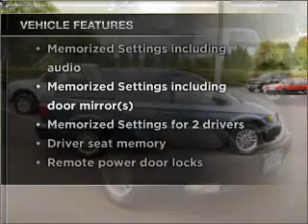2002 Chrysler Town & Country - Hillsboro OR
Year: 2002
Make: Chrysler
Model: Town & Country
Engine: 3.8 liter 6 cylinder 12 valve
Transmission: 4-Speed Automatic
Exterior: Blue
Miles: 123023
Dick's Auto Group
4151 S. E. Tualatin Valley Highway
Hillsboro, OR 97123